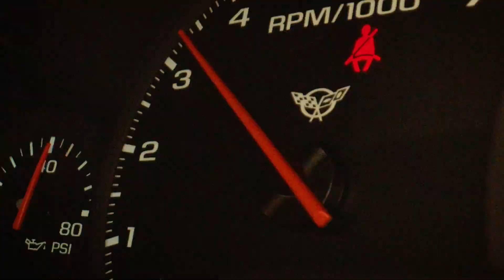We work with everyone!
Welcome to DealerPRO Training, where we believe that success in sales is achievable for everyone. Learn about the variety of dealerships and sales centers we work with to elevate their customer service, sales techniques, and overall business growth. Whether you're in the marine, automotive, or any other sales-focused industry, our training modules are tailored to meet your specific needs.

We understand that every business is unique, which is why we offer customized training solutions that go beyond one-size-fits-all approaches. So, don't hesitate; join us in this video to learn more about how DealerPRO Training can contribute to your business's success, no matter what you sell.